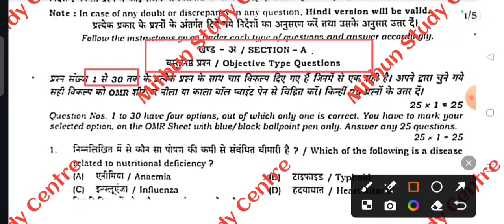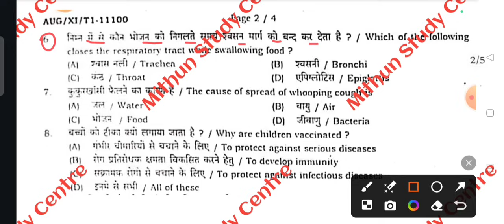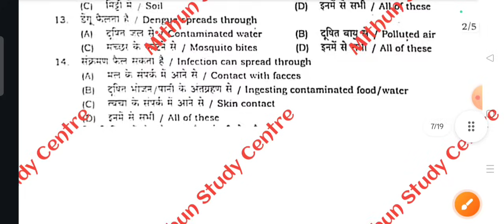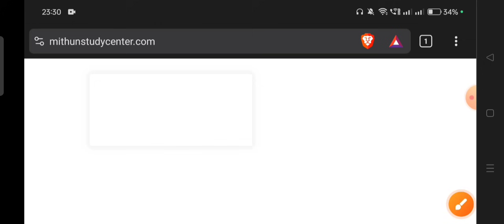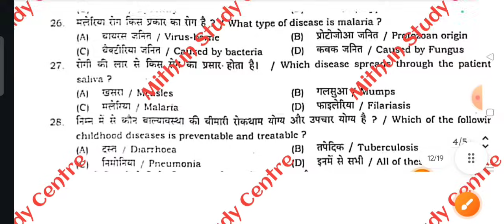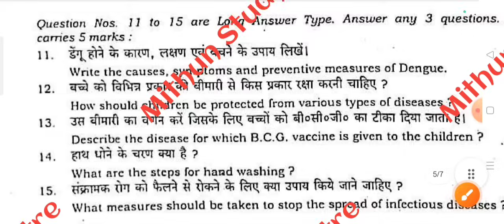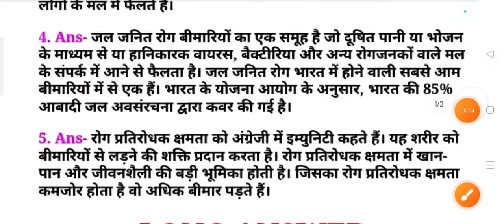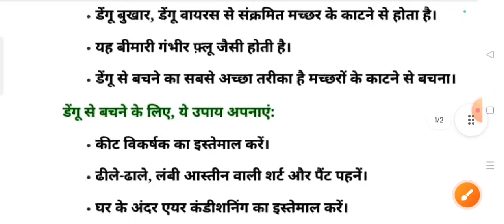31.8.2024 Class 11th Home Science First Terminal Viral Subj 2024 | 31 Aug Class 11th Hom. Science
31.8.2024 Class 11th Home Science First Terminal Viral Subj 2024 | 31 Aug Class 11th Hom. Science

Whatspp Group -

Class 11th Home Science ka Original Out Paper 2024
Bihar Board Class 11th Home Science ka Objective Answer key 2024
Bihar Board Class 11th Home Science Original Question Paper First Terminal exam 2024 | Bseb Bihar Board inter 2025
Class 11th Home Science First Terminal August exam 2024 Home Science Viral paper || Class 12th Home Science answer key 2024
Bseb Class 11th Home Science exam 2024
Class 11th home science First Terminal August exam 2024
11th class home science original question paper half yearly exam 2024
Class 11th home science Question Paper Download First Terminal Exam 2024
Class 11th Home Science First Terminal august exam home science subjective question bseb class 11th home science subjective question bihar board 11th exam 2024 home science subjective 11th original question paper
class 11th home science question bseb class 11th home science First Terminal subjective bihar board paper solution
home science original subjective question class 11th exam bseb
bseb 11th home science first terminal exam question paper 2024
31 August
31 August paper
31 August Home Science paper 2024
31 August Home Science Viral Paper 2024
Bihar board class 11th home science first terminal exam question paper with answer
11th home science first terminal exam question paper with answer
11th home science august first terminal exam 2024 Class 11th home science first terminal exam 2024 question paper with answer

11th class home science subjective question
home science class 11 objective question 2024 bihar board
class 11th home science subjective question answer
home science class 11 objective question 2024
class 11 bihar board home science question paper 2024
bihar board 11th home science objective question 2024
class 11 home science bihar board exam 2024
bihar board 11th home science question paper 2024 subjective